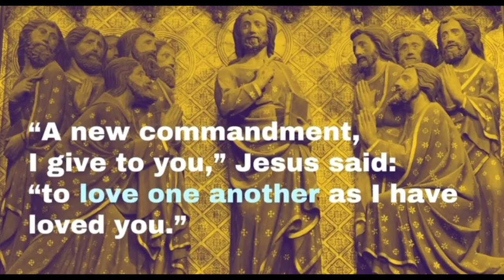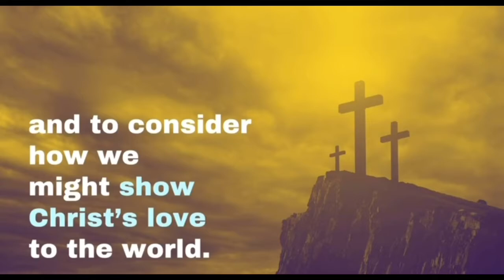Palmerdale UMC Maundy Thursday Service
“A Table For All Thru A Savior Who Served”